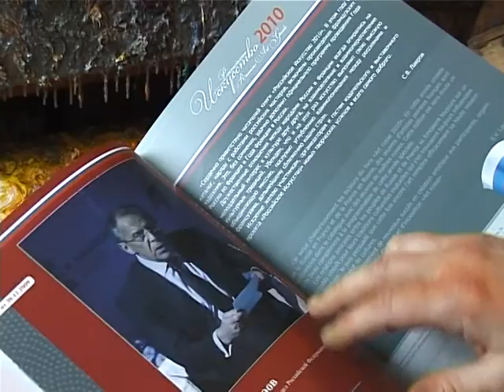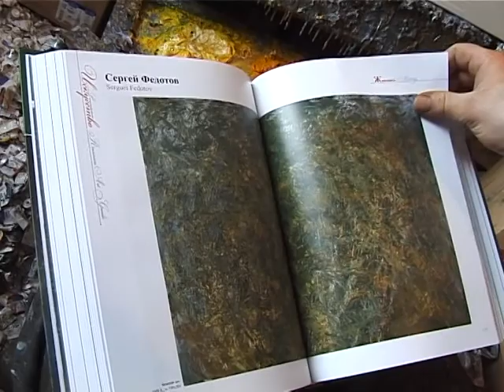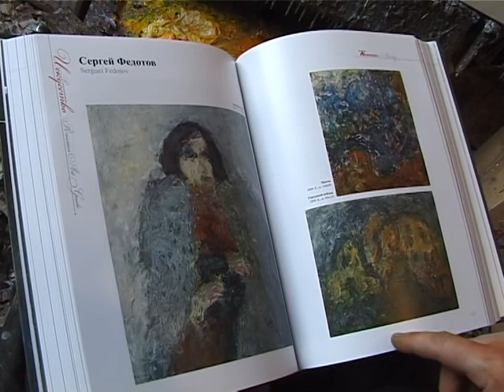«Art of Russia», «Искусство России».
Artist Sergey Fedotov represents albums on the fine arts, issued in 2010. Editions are released with support of Academy of arts and the government of Russia. Художник Сергей Федотов представляет альбомы по изобразительному искусству, вышедшие в 2010 году. Издания выпущены при поддержке Академии художеств и правительства России.